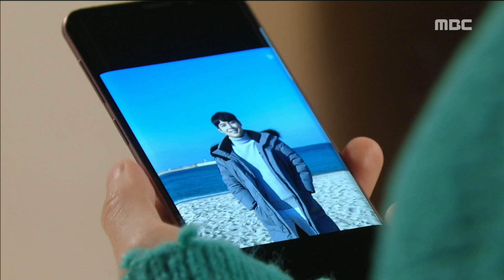[Blessing of the Sea] EP10 Suddenly pulling, Why is this?, 용왕님 보우하사 20190125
Suddenly pulling, Why is this?